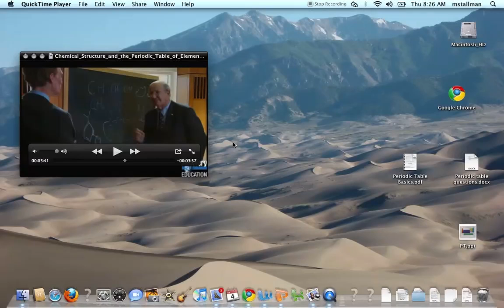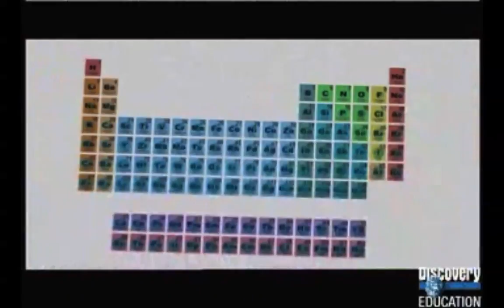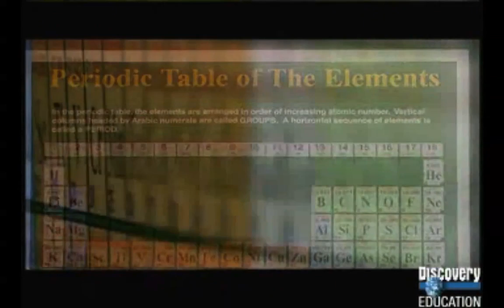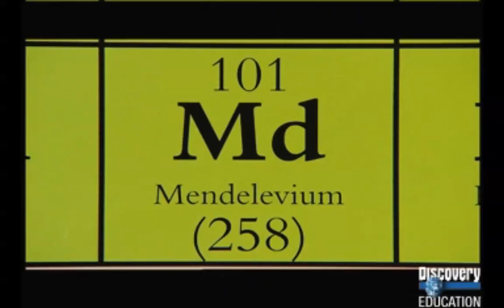Mendeleev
How the periodic table was developed.